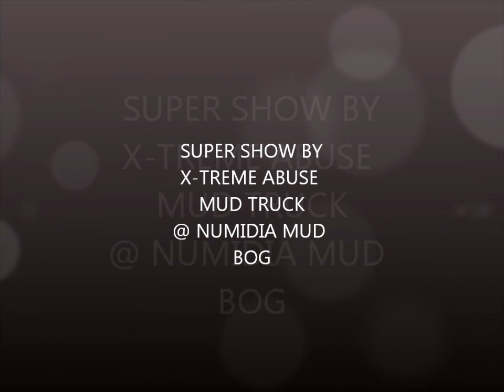(#8) X-TREME ABUSE MUD TRUCK (CHEVY-NJ) AT NUMIDIA MUD BOG/super show !!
OK4WD  @ THE NUMIDIA DRAGWAY FOR A MUD BOG ,APRIL 14, 2013/ CHEVY TRUCK WITH A FORD GRILL SLING'N MUD/ military rears, swampers front, boggers rear (MORE VIDEOS FROM THIS EVENT TO BE UPLOADED TO THIS CHANNEL)